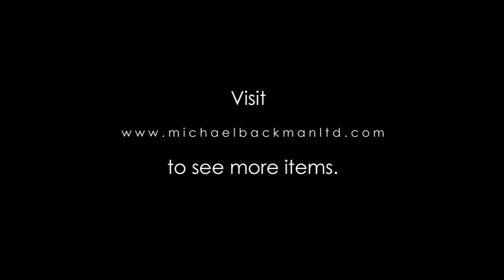6076 Large, Colonial Spanish Inscribed Silver Serving Platter